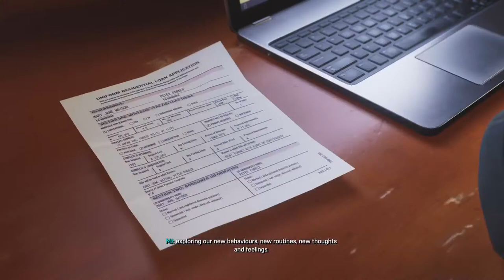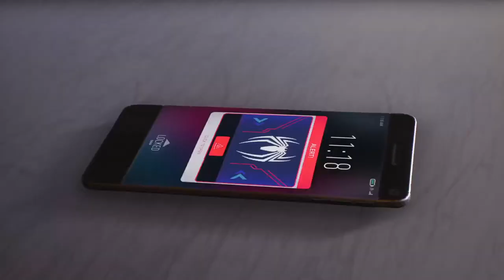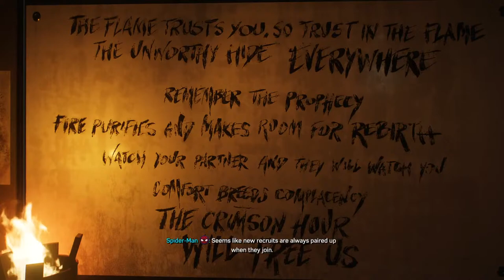🔴LIVE! FINAL BOSS FIGHT, GOODBYE HARRY! PLAYING SPIDER MAN 2 NG+ PS5! 203/250👑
I hope you enjoyed watching! Today we are playing Spider-Man 2: New Game Plus! ENJOY THE GAMEPLAY AND WALKTHROUGH LETZZZSSSSSS GOOOOOOOO. LETZZZSSSSSS GOOOOOOOO.

Spider-Men Peter Parker and Miles Morales face the ultimate test of strength inside and outside the mask as they fight to save the city, each other, and the ones they love, from the monstrous Venom and the dangerous new symbiote threat. the final boss fight between peter and harry, spider man and venom! PS5

Thank you so much for the 100 subscribers; it means the world ❤️❤️❤️.

🔴Like and Sub if you like the content.